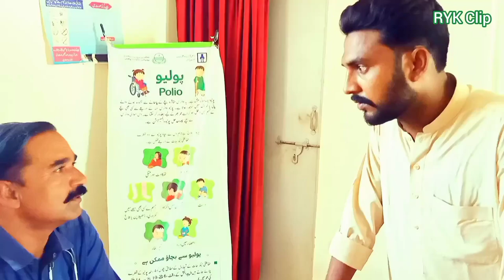Matlabi Dost | New Saraiki Drama | Pakistani Drama | New Saraiki Movie | Farooq | Shafiq | RYK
saraiki drama
New Saraiki Drama
New Saraiki Movie
New Saraiki Best Movie
New Saraiki Movie 2023
pakistani saraiki movie
pakistani saraiki episode
new pakistani drama
new pakistani saraiki drama
pakistani film song